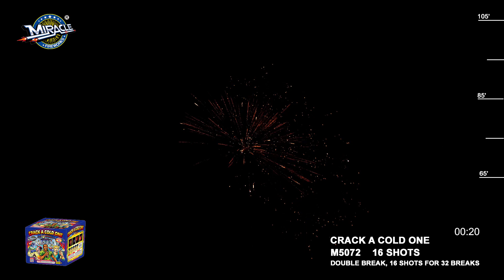CRACK A COLD ONE 16 SHOT 32 BREAKS MIRACLE M5-M5072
500 gram cake:
16 shots 32 breaks.
Ti-gold palm tail to gold pine with orange dahlia/white strobe;
Ti-gold palm tail to gold plum & Ti-gold palm with green pearls;
Ti-gold palm tail to flower crown with gold strobe/ocean blue pearls;
Ti-gold palm tail to Nishiki willow & gold chrysanthemum with red pearls.
Size: 9-5/8″ x 9-5/8″ x 9-5/8″